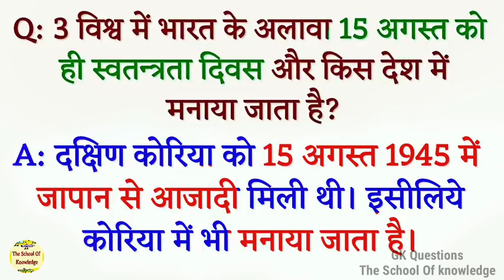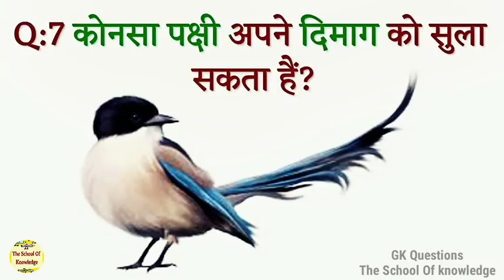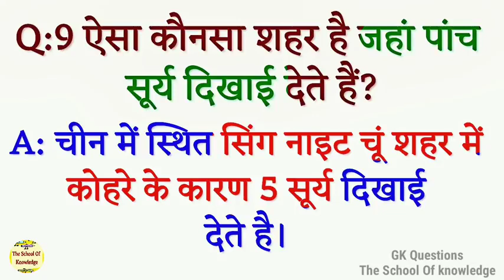August 31, 2020